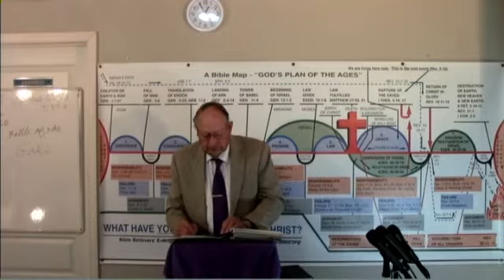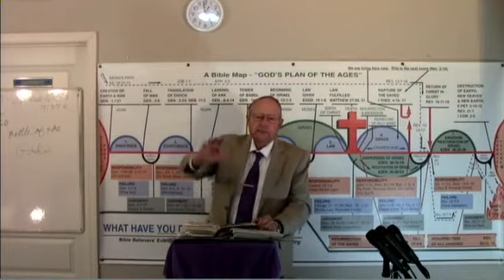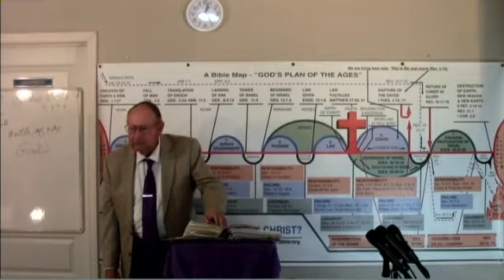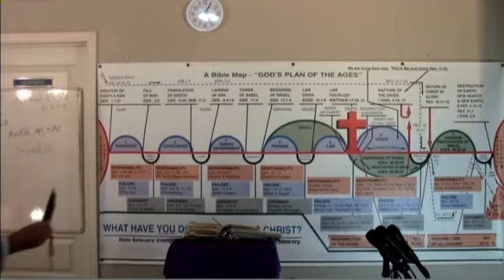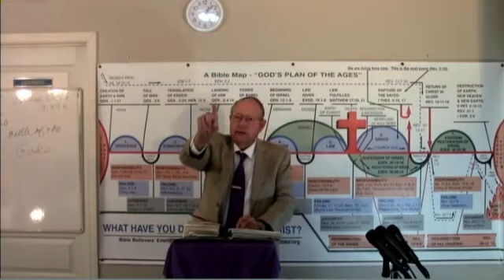2022 10 11 BR# 160 One More Night With The Frogs Exodus 8:7-12 Dr James M Phillips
BR#160 One More Night With The Frogs Exodus 8:7-12 Bible Readings by Dr. Jim Phillips. Dr. Jim Phillips preaches this message on the mission field. If anyone would like to make a donation , all donations no matter how small will be appreciated. Thank you. Our Address in Fish Lake Valley is POB 121 Dyer, Nevada 89010.Thank You IRS EIN # 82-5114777